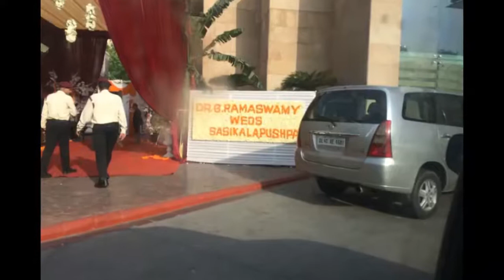sasikala pushpa marriage சொன்னபடி தனது திருமணத்தை நடத்திய சசிகலா புஷ்பா vignesh00521 tamilnews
சசிகலா புஷ்பா திருமணம் முதல் மனைவி ஸ்டே வாங்கியுள்ள நிலையில் திருமணம் எப்படி நடந்தது என சமூக வலைதளத்தில் கேள்விகள் எழுப்பப்பட்டு வருகின்றது.

⠀⠈⠻⣿⣿நன்றி⣿⣿⠟⠁